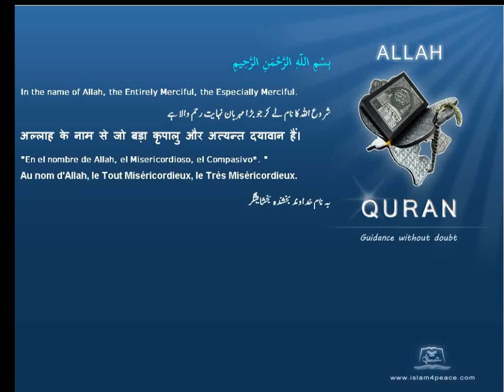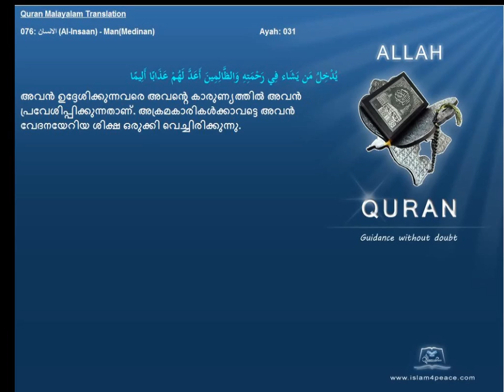Quran Malayalam Translation 076 الانسان Al Insaan ManMedinan Islam4peace com